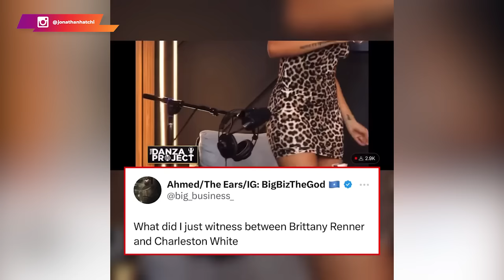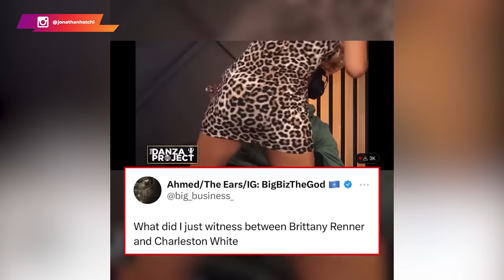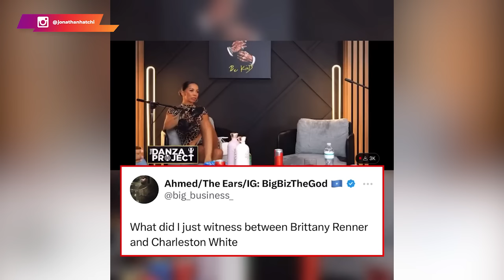Brittany Renner a encore frappé en faisant ça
Les hommes qui accomplissent des choses remarquables dans leur vie ont souvent des exigences spécifiques en matière de partenaires féminines. Ces exigences vont bien au-delà de l'apparence physique ou de la superficialité. Une femme doit avoir de véritables valeurs morales et un respect profond pour sa propre personne.

Tout homme véritable recherche une femme qui partage ses valeurs et son éthique. En effet, il est important d’avoir une base solide de principes moraux communs pour bâtir une relation durable. Cela signifie que l’homme est attiré par les femmes honnêtes, loyales et intègres, celles qui incarnent la confiance et la fiabilité.

Cela dit, qu'en est-il de Brittany Renner, de ses comportements et des actions qu'elle pose au sein de la société ?

Peut-elle réellement avoir le mari qu'elle clame à longueur de journée ?

0:00 Intro
0:39 Le Génie de Brittany Renner
04:44 La nouvelle sortie qui buzz
07:30 La réaction de TonTon JoJo
09:00 Les raisons de la dérive
12:45 Un comportement toxique
16:31 Conclusion